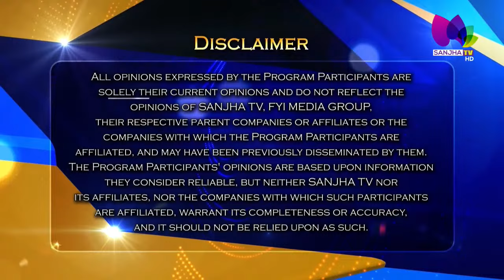LIVE:-🛑Talk Show with CJ SIDHU (Host) Dr. Gulzar Cheema (Guest) |Sanjha TV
24 Hours Local Punjabi Channel
Telus # 2424
VMedia # 801
RokuTV

RokuTV
Watcho-d2hApp
mxplayer